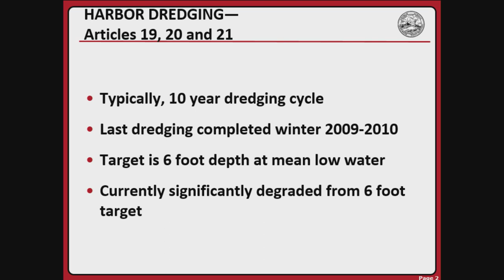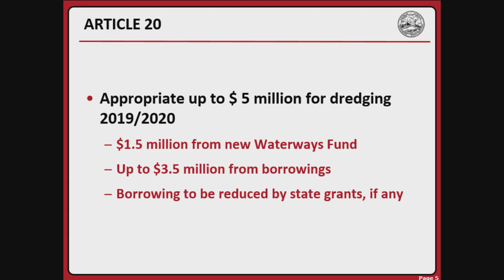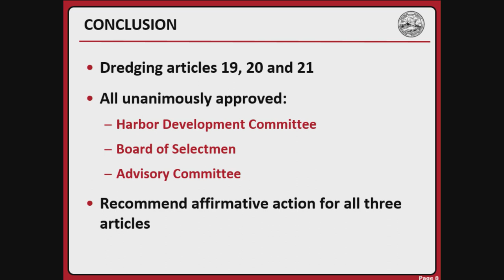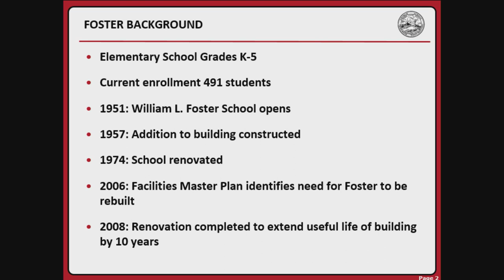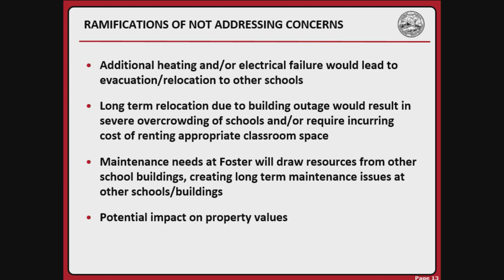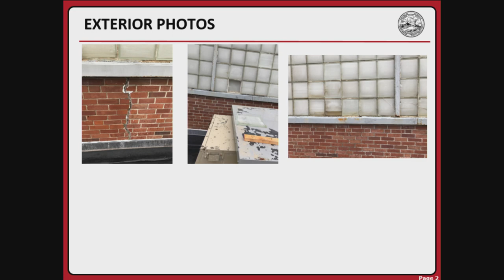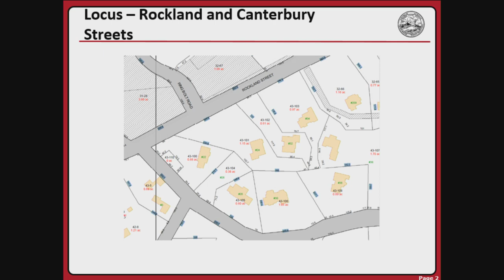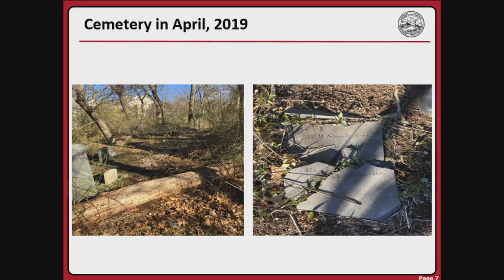2019-04-23 Town Meeting Articles 14-45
Hingham's Town Meeting
April 23, 2019
Night 2
Articles Voted On Listed Below

0:12:35 Building Department Revolving Fund
0:13:22 Department of Elder Services Revolving Fund
0:13:57 Unpaid Bill of a Previous Year
0:16:18 Transfer Funds to the Reserve Fund
0:18:01 South Shore Country Club Equipment
0:19:41 Municipal Waterways Improvements and Maintenance Fund
0:31:00 Dredging of Hingham Harbor
0:32:30 Transfer Harbor Revenues to Municipal Waterways Improvement and Maintenance Fund
0:34:51 Community Preservation Committee
0:39:49 Home Rule Petition: Establish a Hingham Means-Tested Property Tax Exemption
0:42:47 Foster School Extraordinary Maintenance Capital
0:50:05 Funding for the High School Clerestory Window Project
0:52:47 Authorize Five-Year Lease for School Transportation Vehicles
0:56:00 Property Tax Exemption for Veterans Whose Property Has Conveyed to a Trust
0:58:05 Property Tax Exemption for Gold Star Parents
1:02:06 Plastic Bag Reduction and Encourage Reusable Bags By-law
1:11:01 Installation of Fiber Optic Municipal Area Network
1:15:10 South Shore Park Chapter 43D Priority Development Site
1:18:25 Home Rule Petition: Simplified Street Acceptance Process
1:20:31 Street Acceptance - Portion of Martins Lane
1:22:08 Acquisition of Canterbury Street Cemetery
1:47:16 Comprehensive Master Plan
1:48:23 Master Plan Committee
2:00:35 Additional Engineering Funds for Completion of Route 3A Design
2:01:47 Amend Zoning By-law: Section I-C Enforcement
2:02:55 Amend Zoning By-law: Section III-A Retail Sale of Alcoholic Beverages
2:05:16 Amend Zoning By-law: Rezone Conservation Land as Official and Open Space
2:06:30 Amend Zoning By-law: Section III-G Downtown Hingham Overlay District
2:07:54 Amend Zoning By-law: Special Permit and Site Plan Review Requirements
2:13:23 Amend Zoning By-law: Timeframe to Commence Permitted Use or Construction that becomes Nonconforming
2:14:28 Amend Zoning By-law: timeframe to Commence Use or Construction under a Special Permit
2:15:57 Acceptance of Easements